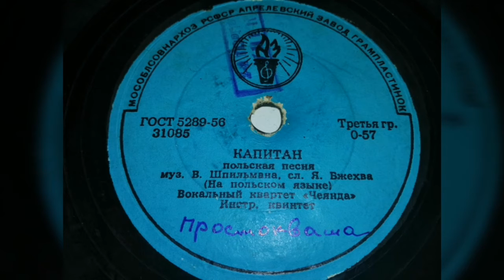Константин Сокольский - "Волшебная ночь"